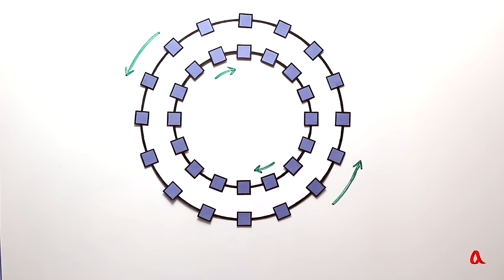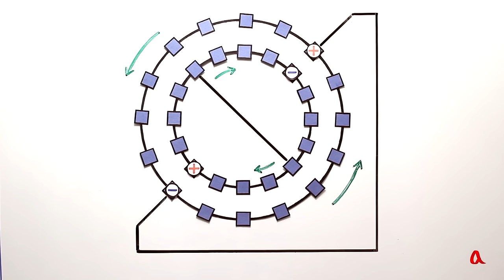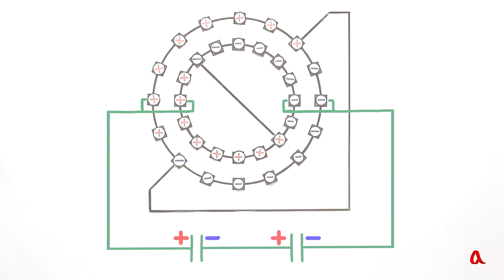Электрофорная машина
Электрофорная машина — это электростатический генератор, работающий на индукционном принципе. Заряды здесь разделяются не трением, а притяжением разноимённых зарядов друг к другу. При этом рост разделённых зарядов происходит в геометрической прогрессии до тех пор, пока утечка через коронный разряд не становится заметной.